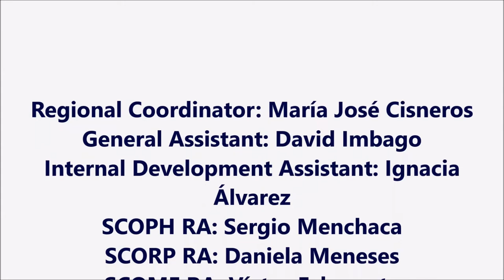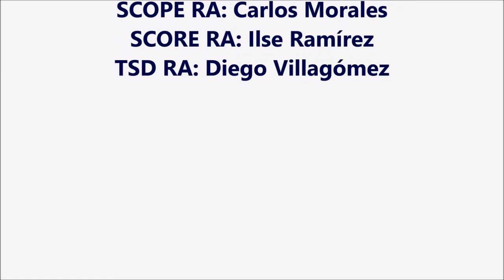The Americas We Want: A message from your Regional Team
The Americas' regional team, lead by the regional coordinator Maria Jose Cisneros, has a very special message from you. Watch this short video to hear about the region they are striving for this year!